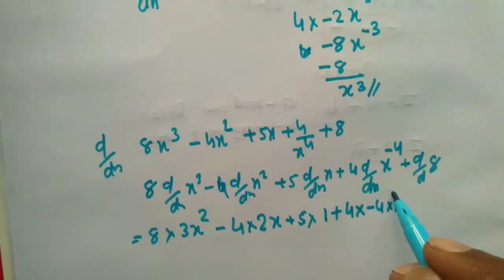Differentiation plus two part1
Differentiation  basic problems for plus two class cbse and state (kerala) malayalam